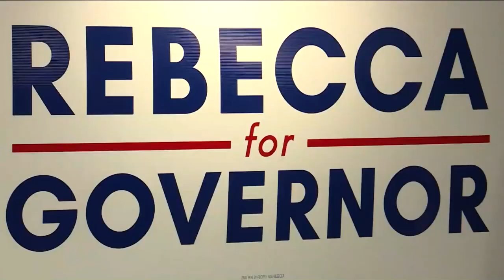Live at 9: Kleefisch campaign